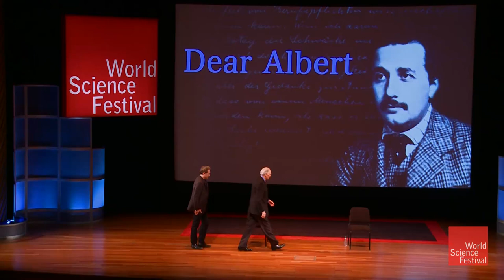Brian Greene and Alan Alda Discuss Why Einstein Hated Quantum Mechanics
Albert Einstein was not a fan of quantum mechanics. He was annoyed by the uncertain, random nature of the universe it implied (hence the famous quote "God does not play dice with the universe"). So, Einstein tried to develop a unified theory that would circumvent what he saw as quantum mechanics' flaws. In this excerpt from the 2014 World Science Festival Program Dear Albert, Alan Alda and Brian Greene discuss Einstein's relationship with the "unruly child" of quantum mechanics, and how the famed physicist came up with the Special Theory of Relativity.